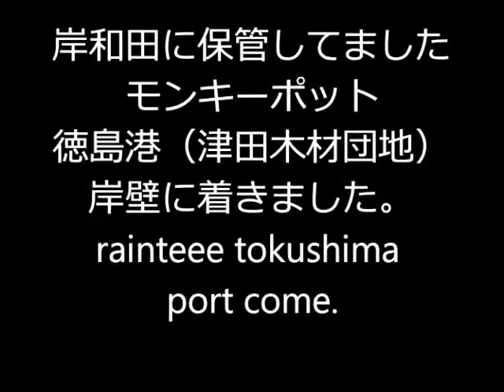raintree arrived in Tokushima Port.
大阪（岸和田）に入れましたモンキー徳島（津田木材団地）岸壁に到着しました。